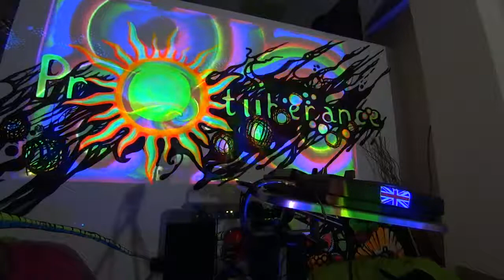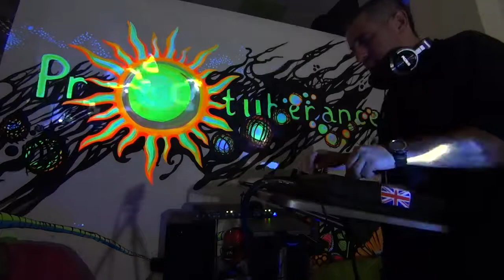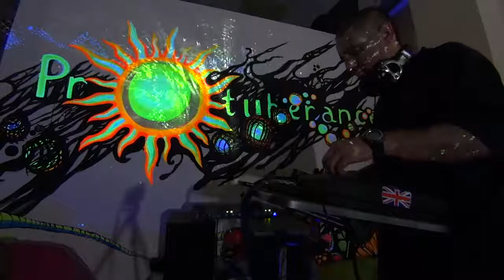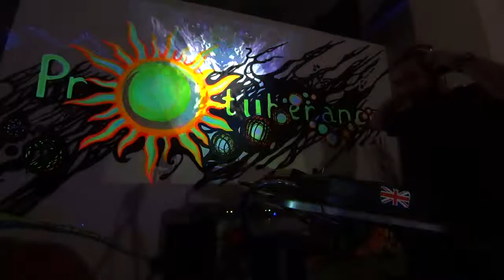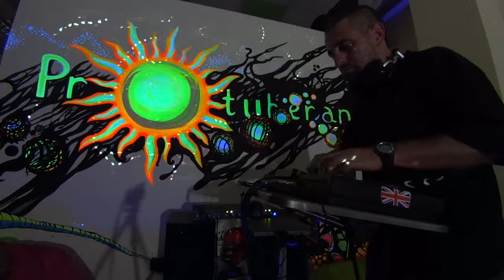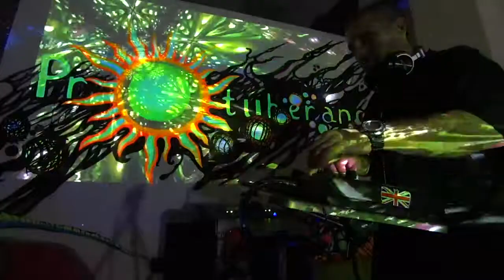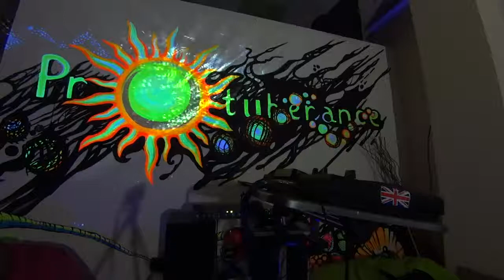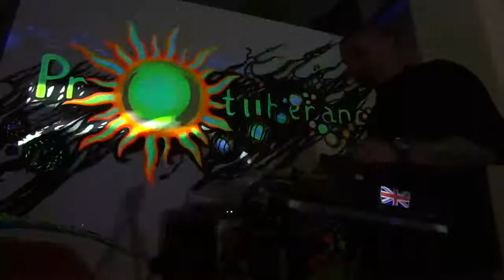FelixxProd - DUNKLE WELLE #08 (2017-08-13_Protuberance Studio sessions)